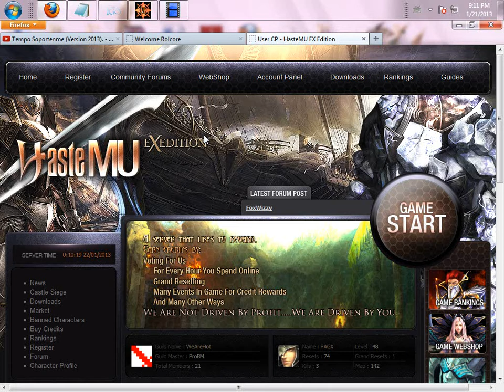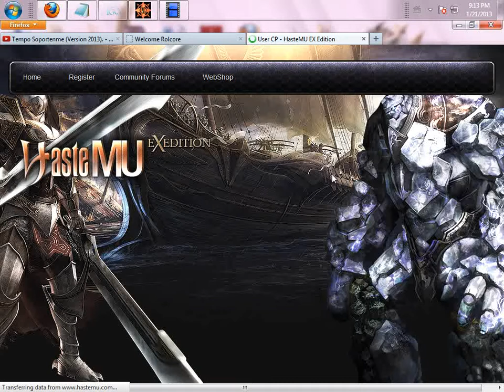[Premium] Create Characters and Choice Team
What is Create your character and build your team?
Create your character and build your team, is a module in which users can create up to five more have characters per account and not only that, they can also choose which characters to start your game and exchanging them for the rest of her game when the user wants without any restriction, a novel system for Sites MuOnline